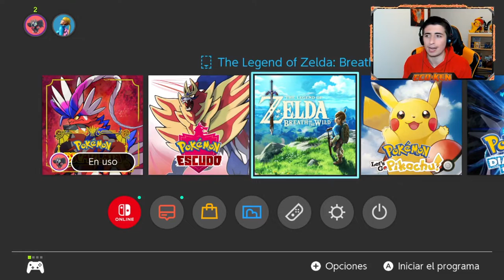🍒 Cómo CONSEGUIR BAYAS para REDUCIR EVS *INFINITAS* en Escarlata y Púrpura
¡¡TE ENSEÑO a ENCONTRAR BAYAS para REDUCIR EVS en Pokémon Escarlata y Púrpura!!
Son la Baya Tamate, Íspero, Uvav, Meluce, Grana y Algama

🔽 ¡MIS REDES! 🔽

🔽 MARCADORES 🔽
0:00 Introducción
0:23 Cuáles son las BAYAS para REDUCIR EVS
1:37 Dónde ENCONTRAR BAYAS para REDUCIR EVS
3:50 Cómo REINICIAR las BAYAS
4:28 Cómo MANIPULAR el DÍA y HORA en Escarlata y Púrpura
7:34 SUSCRÍBETE PERRO